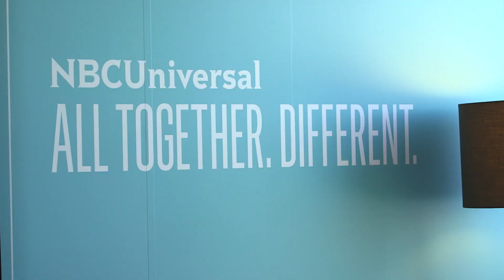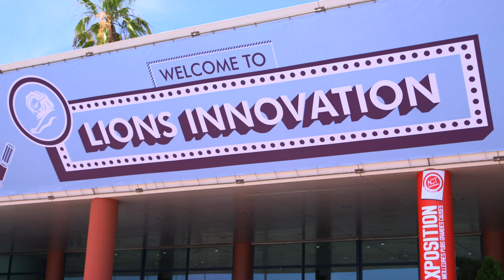Cannes 2015 Shingerview: Linda Yaccarino, NBCUniversal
At Cannes Lions 2015, AOL's David Shing and Linda Yaccarino, Chairman, Advertising Sales & Client Partnerships, NBCUniversal, discussed the AOL & NBCUniversal partnership, the changing content landscape, and the convergence of data, creativity, and distribution.